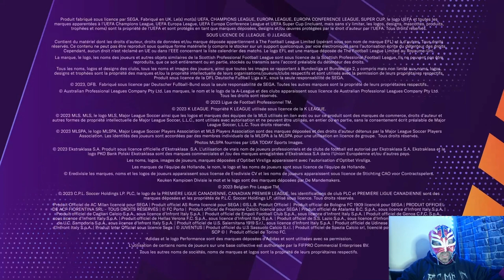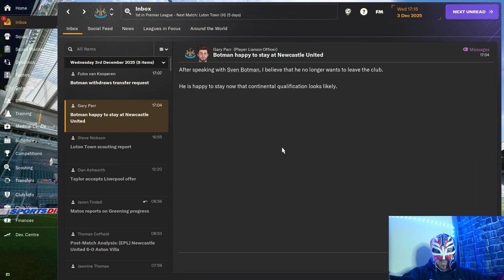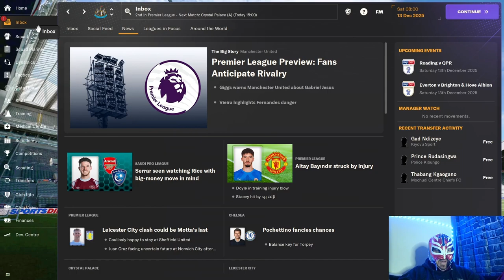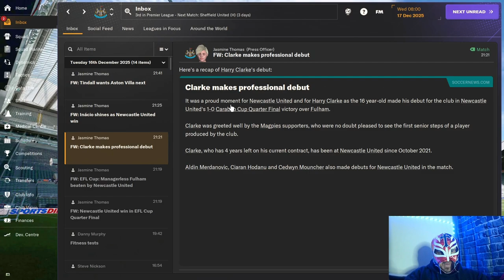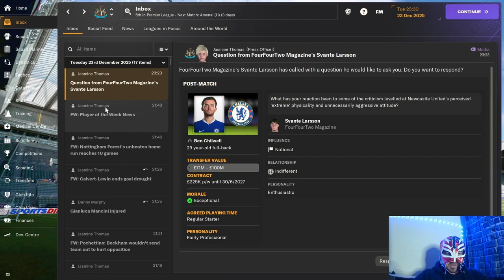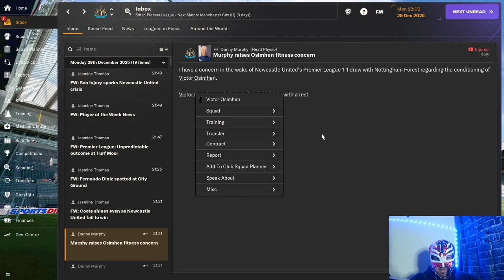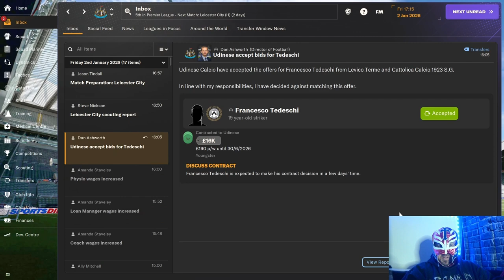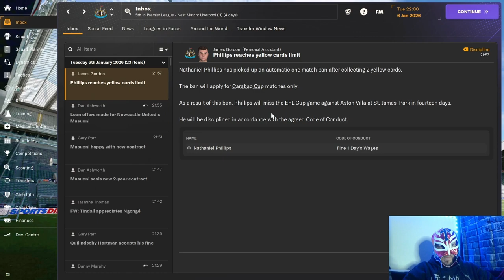Newcastle Twitch Recap Episode 15 - Mid Season Disaster or Do We Climb Up The League?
Watch us try to climb up the league and push for top 4 position.
Can we do it or will it be the same as last season and we start to go on a losing streak.